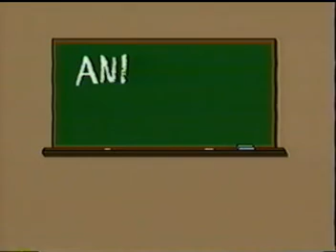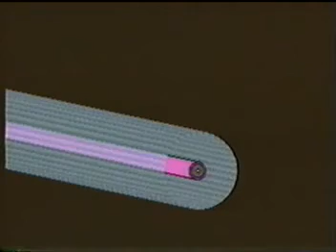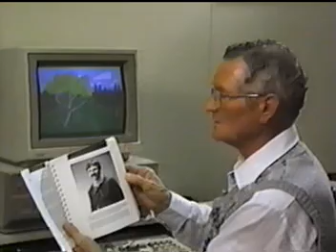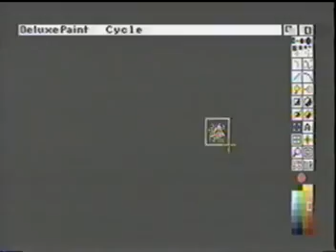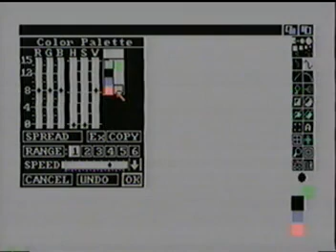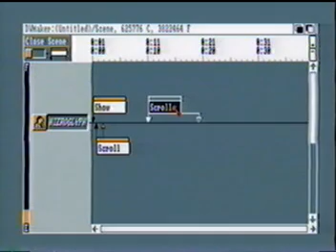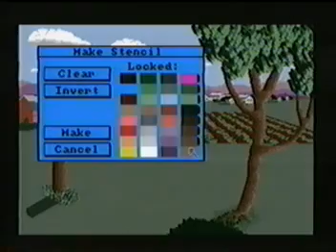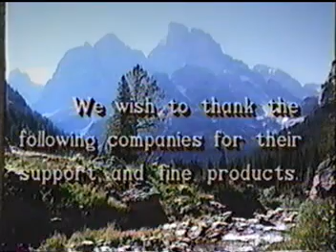Amiga - Animation 101 - Myriad Visual Adventures Tutorial Video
Amiga - Myriad Visual Adventures Video - "Animation 101" (1991)

An Amiga Tutorial Video in two parts (both parts are present lasting an hour in total) offering practical advice on Animation, Genlock use, DPaint and other Amiga Software and Hardware. All presented in an entertaining but very informative way by D.L. Richardson - this is one of the best Amiga Videos I have seen.

This Video was originally uploaded to the English Amiga Board (EAB) by me, Peter Hull in February 2013.

If you have any Amiga Video cassettes made by Burgess, Amiga Format, CU Amiga or Amiga program Tutorial Videos, then please think about sharing them...